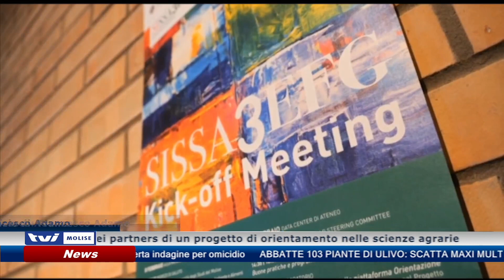𝗨𝗡𝗜𝗠𝗢𝗟 𝗚𝗨𝗜𝗗𝗔 𝟯𝟰 𝗔𝗧𝗘𝗡𝗘𝗜 𝗜𝗡 𝗨𝗡 𝗣𝗥𝗢𝗚𝗘𝗧𝗧𝗢 𝗜𝗡 𝗦𝗖𝗜𝗘𝗡𝗭𝗘 𝗔𝗚𝗥𝗔𝗥𝗜𝗘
Due giorni scientifico didattica all’Università degli studi del Molise. L'Unimol è capofila di una rete di 34 Atenei partners di un progetto di orientamento nelle scienze agrarie